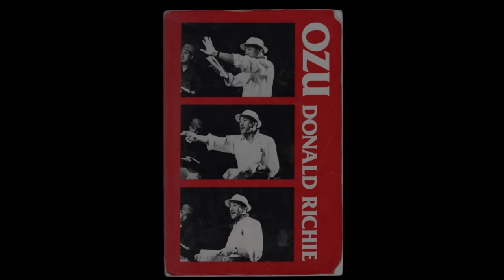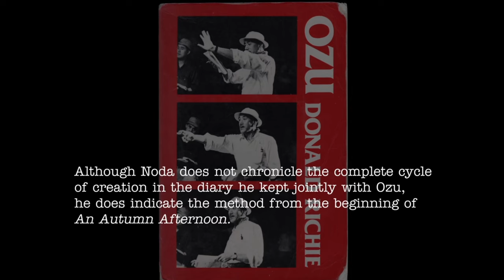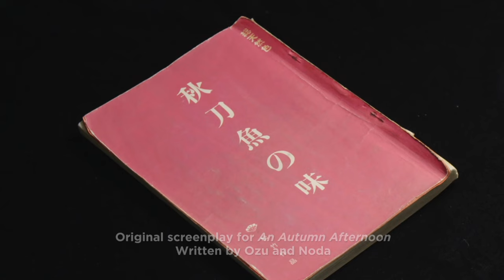Ozu's Script Writing Process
Excerpt from the documentary "Ozu & Noda", featuring Yasujiro Ozu and film professor Daisuke Miyao.

The colaborative process of the screenwriting of Ozu and Kogo Noda on An Autumn Afternoon (1962) is described, and Ozu, in a rare interview, shares how a film idea takes shape in his mind.

From the Criterion Collection Extras of The Flavour of Green Tea over Rice (1952).